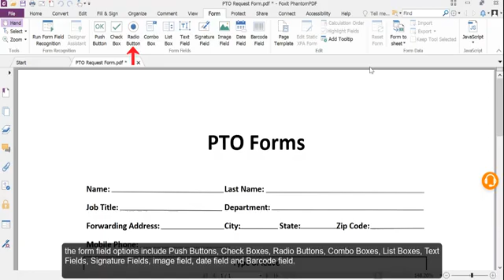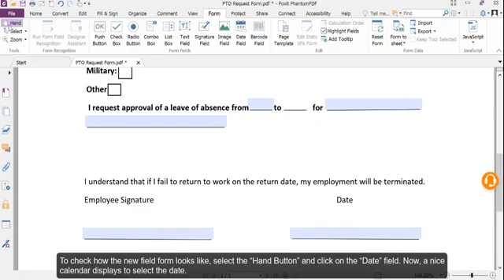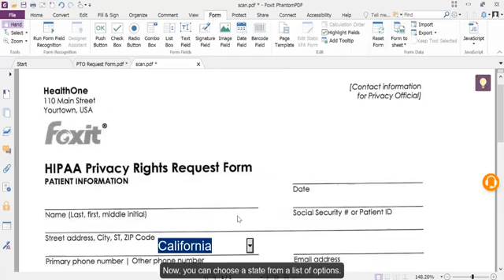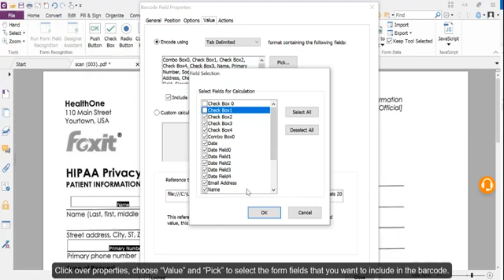How To: Create Fillable Forms using Foxit PhantomPDF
A quick getting started video on how to create fillable PDF forms.